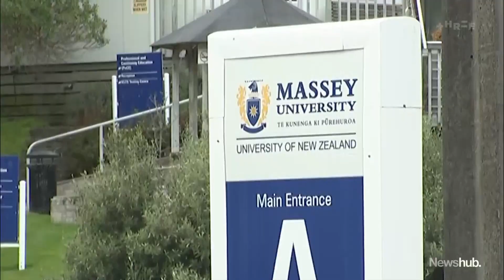Thousands of university staff go on strike over pay negotiations | Newshub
Thousands of university staff walked off the job on Thursday, calling for an eight percent pay increase to keep up with the cost of living. But as Alexa Cook reports, one university said that's a tough ask as profits have dropped in recent years.